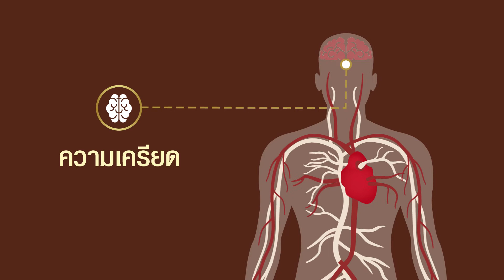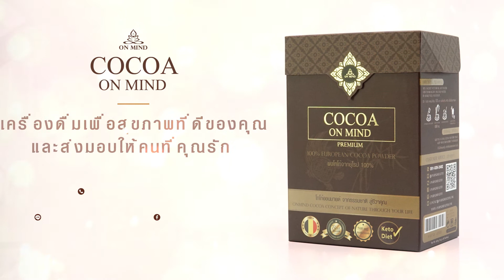Cocoa On Mind "โกโก้ ออนมายด์" ตัวเลือกในการดูแลสุขภาพ ช่วยฟื้นฟู บำรุง ป้องกัน | EP.7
ความสุขของทุกครอบครัว คือ การได้อยู่พร้อมหน้า สุขภาพที่ดีจึงเป็นเรื่องสำคัญที่ต้องใส่ใจทั้งตัวคุณเองและคนที่คุณรัก เพราะโรคร้ายอยู่ใกล้ตัวเราแบบไม่รู้ตัว หมั่นดูแลสุขภาพและเลือกทานอาหารที่มีประโยชน์ เลือกความอร่อยที่ให้ประโยชน์ Cocoa On Mind สำหรับทุกคน

"โกโก้ ออนมายด์" เครื่องดื่มเพื่อสุขภาพที่ดีของคุณและส่งมอบให้คนที่คุณรัก ตัวเลือกในการดูแลสุขภาพ ช่วยฟื้นฟู บำรุง ป้องกัน

☑️ อร่อยเข้มข้นโกโก้แท้ 100%
☑️ 0% น้ำตาลและคอเลสเตอรอล
☑️ 1 ซอง แค่ 60 kcal
☑️ ไม่มีน้ำตาล ครีมเทียมและนม
☑️ ไม่มีมอลโทเดกซ์ทริน
☑️ ไม่มีสารกันบูด ปราศจากการแต่งสี
☑️ ผงโกโก้แท้เกรดพรีเมี่ยม มาตรฐานยุโรปนำเข้าจากเบลเยี่ยม
☑️ พิถีพิถันในขั้นตอนการผลิต โดยการสกัดน้ำมันโกโก้ที่มีความเข้มข้นน้ำมันโกโก้สูง
☑️ ผงโกโก้มีปริมาณความเข้มข้นถึง 70%

ประโยชน์ในสารสำคัญ
🌟 โกโก้มีสารฟลาโวนอยด์สูง ซึ่งเป็นสารพฤกษเคมีที่มีฤทธิ์ต้านอนุมูลอิสระ
🌟 ช่วยควบคุมระดับความดันโลหิต ลดความเสี่ยงในการเกิดโรคที่เกี่ยวกับการอุดตันของเส้นเลือด โรคหัวใจ
🌟 เพื่อรักษาระดับน้ำตาลในเลือดให้สมดุล ช่วยลดการดื้ออินซูลิน
🌟 ช่วยในเรื่องการทำงานของระบบประสาทและสมอง